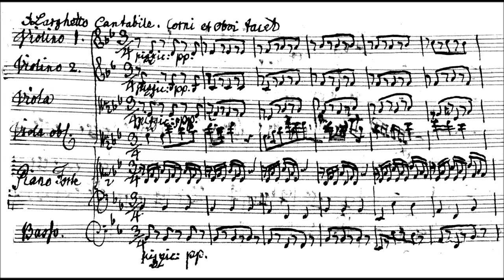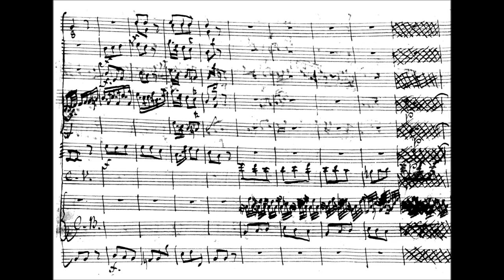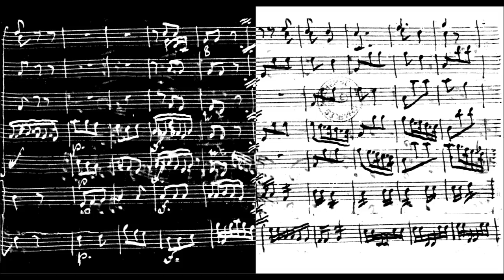Johann Christoph Friedrich Bach - Concerto for Viola, Piano and Orchestra (c. 1790)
Johann Christoph Friedrich Bach (21 June 1732 – 26 January 1795) was a harpsichordist and composer, the fifth son of Johann Sebastian Bach, sometimes referred to as the "Bückeburg Bach".

Double Concerto for Viola, Keyboard and Orchestra in E-flat major, c. 1790

1. Allegro con Brio (0:00)
2. Larghetto cantabile (12:45)
3. Allegretto (18:10)

Reinhard Goebel, viola & Robert Hill, forte piano and the Musica Antiqua Köln conducted by Reinhard Goebel